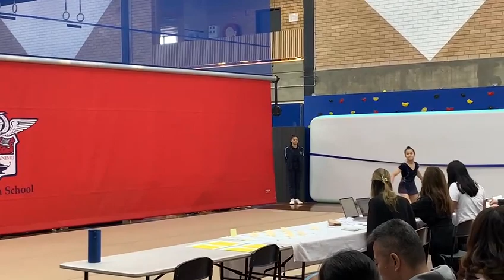ascham L3 clubs routine